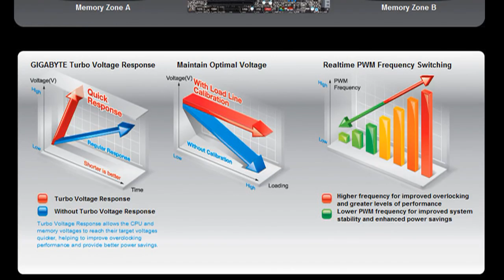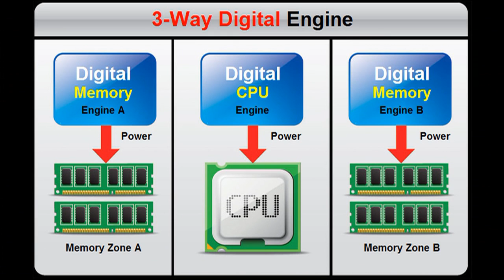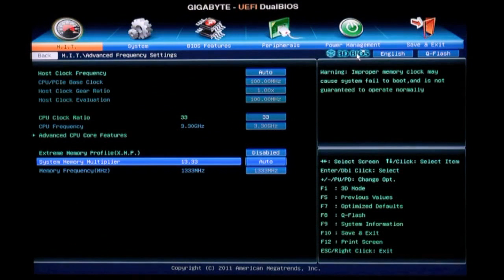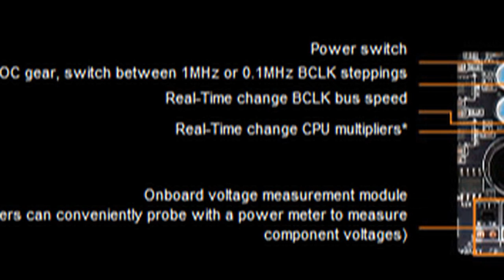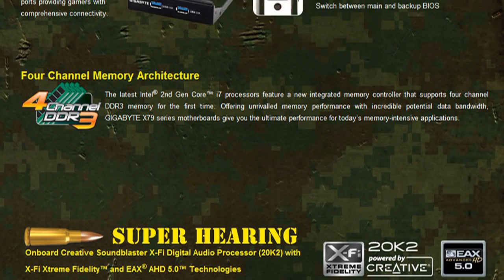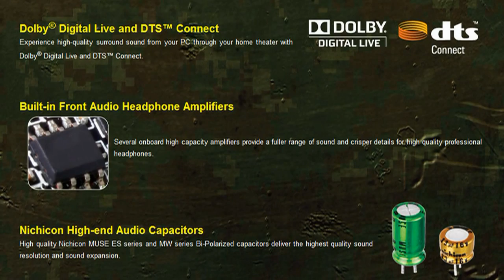Gigabyte X79 alaplapok (UD3, UD5, UD7, G1) - ismertető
A Gigabyte négy alaplapot mutatott be az Intel X79 lapkakészletével; X79-UD3, X79-UD5, X79-UD7 és G1.Assassin2 néven. Videónkban megvizsgáljuk az itt bemutatkozó 3D Power, 3D BIOS, Bluetooth + WiFi, Gaming Feature és OC Feature képességeket, illetve átnézzük az egyes modellek felszereltségét is.